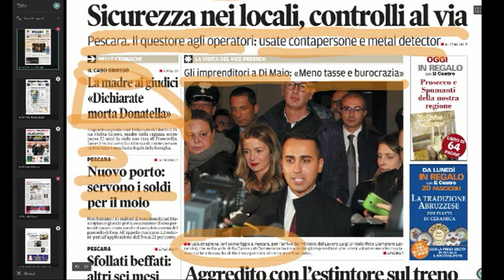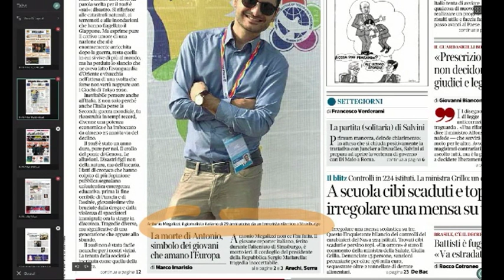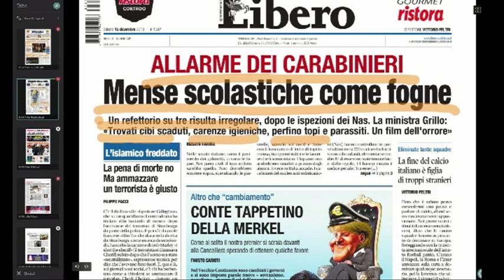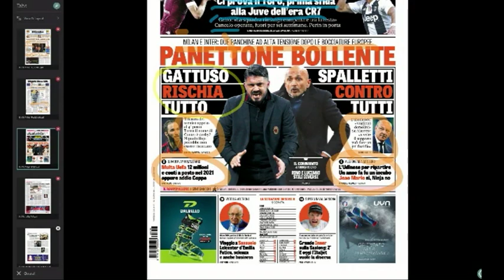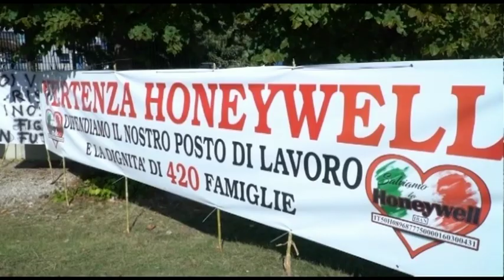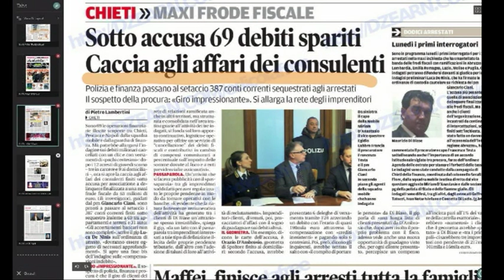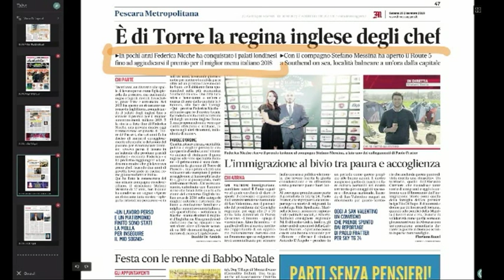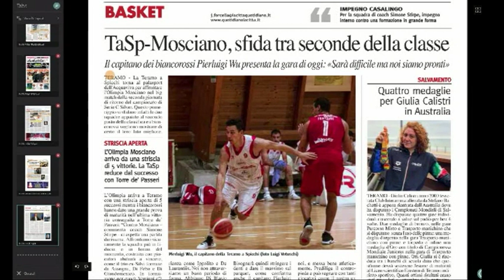Mattino 6 Rassegna Stampa di Sabato15 Dicembre 2018